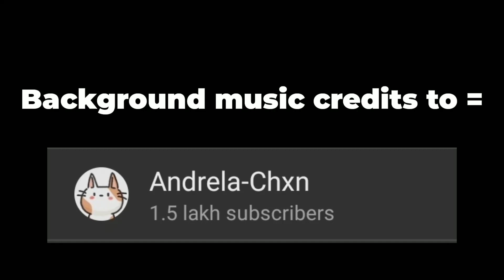Ladies do not start fights but they can finish one meme | Don't mess with me | GEA | S1 Ep 7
Hello golden fam